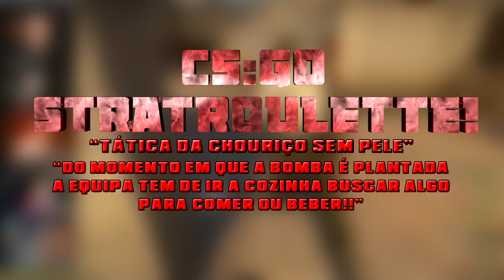PUT* DE RIR COM ESTAS TACTICS - CS:GO STRATROULETTE #8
Yo mekie bruuuws! RUSH 15 LIKES POR FAVOR!
Grande obrigado ao S1rpent, blind, BeNN e awhkzzz :D
Meu código para coins ヅ